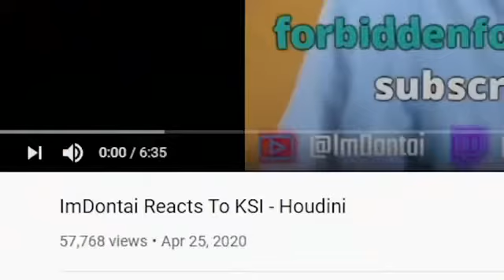KSI Reacts To ImDontai Reacts To KSI - Houdini